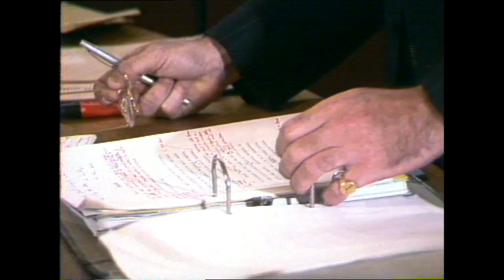Kings Cross Disaster: The Report | Thames News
This clip see's the opinions of some after the Kings Cross report was released.